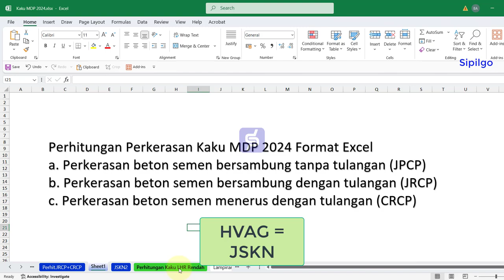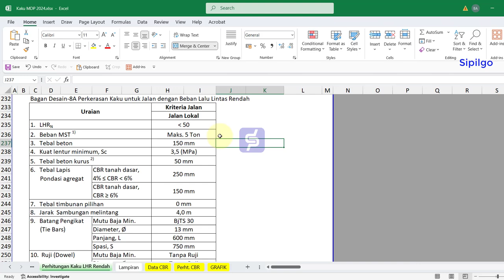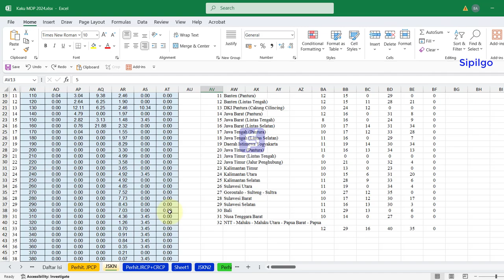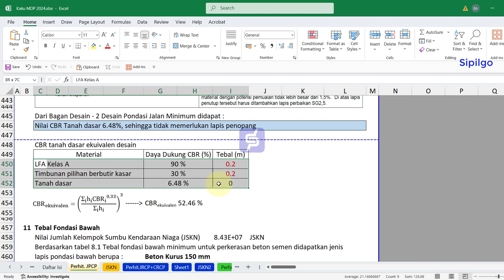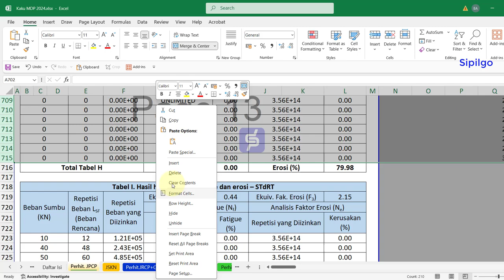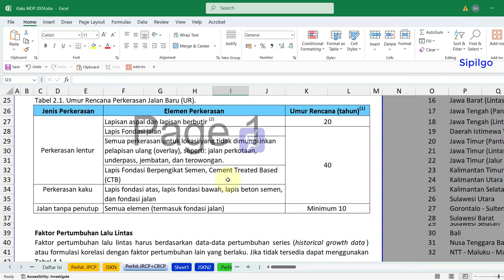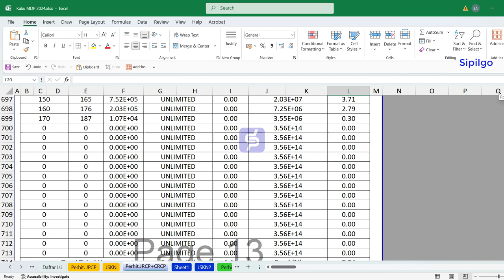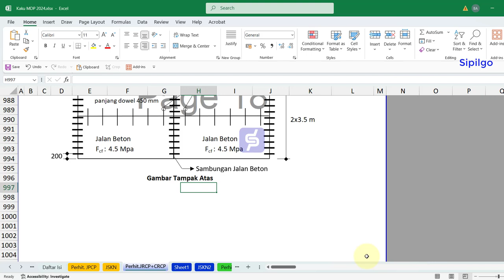Perhitungan Pekerasan Kaku MDP 2024 Excel